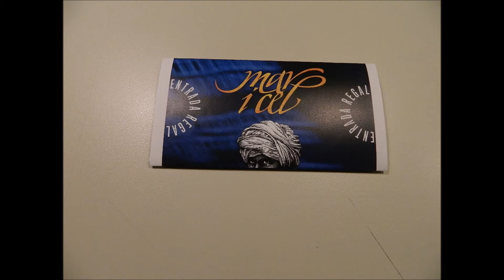Tutorial - Com muntar el sobre regal de Mar i Cel